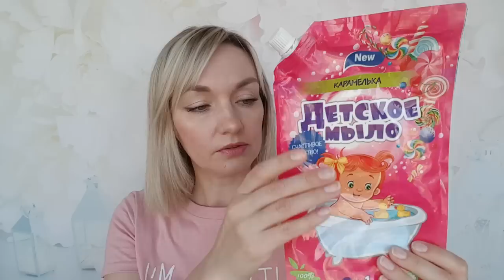Куплю ЕЩЁ или больше НЕ КУПЛЮ?